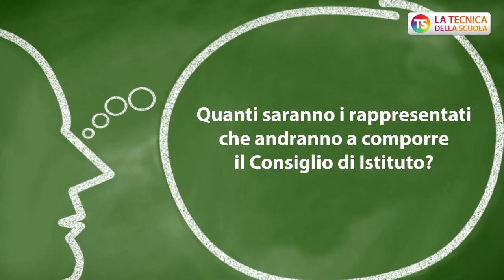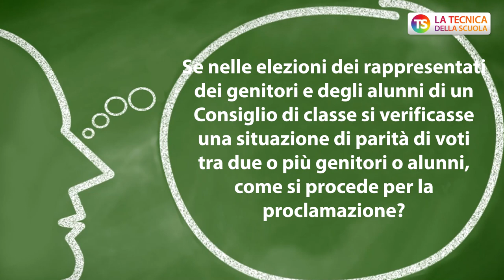Elezioni dei rappresentanti degli organi collegiali: quando si svolgeranno?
docenti tecnicadellascuola Eccoci all’appuntamento settimanale con la rubrica “A domanda risponde” curata dal prof. Lucio Ficara, esperto di normativa scolastica. Una serie di risposte alle domande poste dai lettori sulla questione delle "Elezioni dei rappresentanti degli organi collegiali".

00:00 Intro

00:29 Quando saranno svolte le elezioni per votare i rappresentanti del Consiglio di Istituto e quelli del Consiglio di classe per l’anno scolastico 2021/2022?

01:42 Quanti saranno i rappresentati che andranno a comporre il Consiglio di Istituto?

3:15 Se nelle elezioni dei rappresentati dei genitori e degli alunni di un Consiglio di classe si verificasse una situazione di parità di voti tra due o più genitori o alunni, come si procede per la proclamazione?